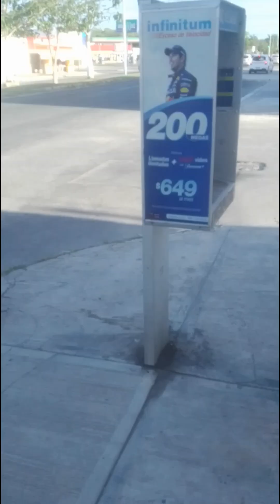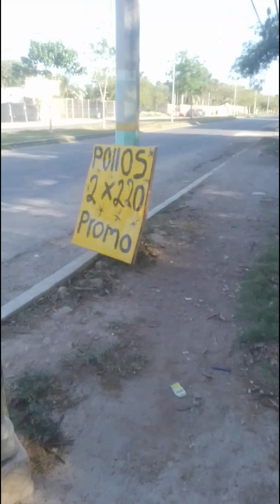Desayunado la Mejor cochinita pibil😋-tacos-carne cochiniya pibil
caminaba de mi trabajo a mi casa, pase varios puesto de cochinita, vendía tortas, tacos y no puede faltar la coca